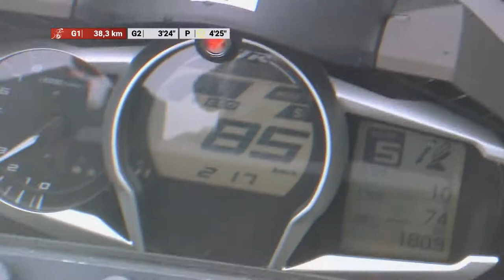Tour de Romandie 2021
En tant que partenaire du Tour de Romandie, découvrez l'aftermovie 2021. Revivez la course, les coulisses, l'ambiance du tour !